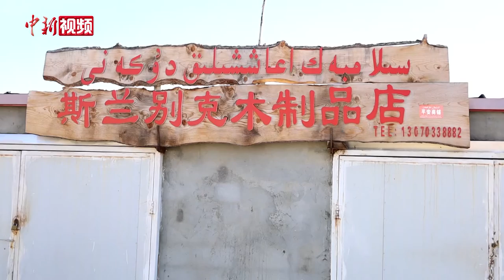新疆阿勒泰：维族老人打造手工滑雪板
从小滑着毛皮滑雪板长大的斯兰别克·沙合什，没成想到66岁的时候还在和儿时的玩具打交道，而且还成了古老毛皮滑雪板第四代继承人。随着年龄增长，每到冬季，滑雪这一项技艺似乎离斯兰别克渐行渐远，而制作毛皮滑雪板使他的冬天比以前过得更忙碌。